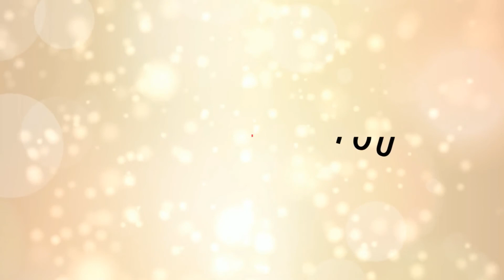Grab The Second Chance by Pastor Tunde Badru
Sermon Highlights